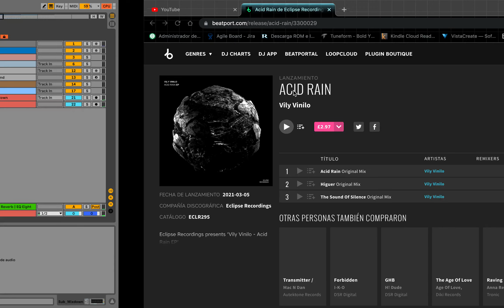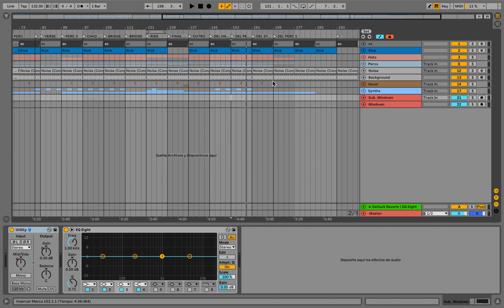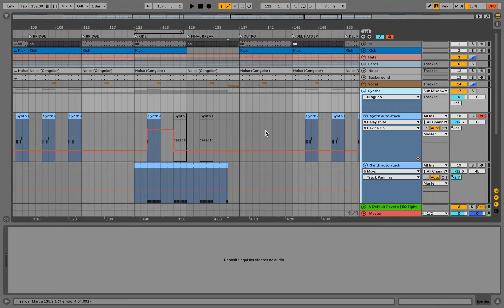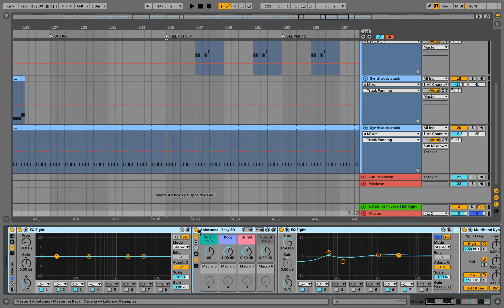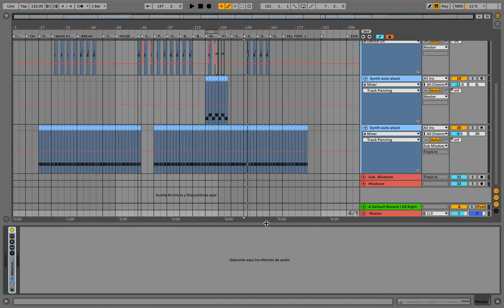Ableton 11 Hard-Techno Plantilla / Template Español [ Techno Ableton Template] 🔊 Eclipse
Plantilla Hard-Techno para Ableton 11 de descarga en Bandcamp.  Hard-Techno Template Download Bandcamp.
Charlotte De Witte , Amelie Lens , Eclipse , Drumcode